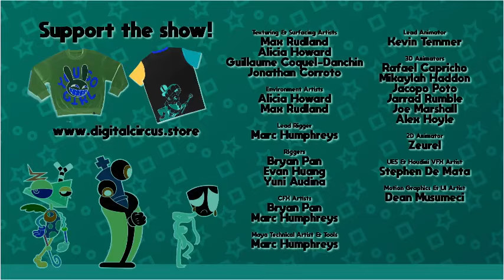The Amazing Digital Circus - Full Pilot in G Major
i am gonna get a copyright a strike for this 💀
i made this because i bet this is what all the logokids want